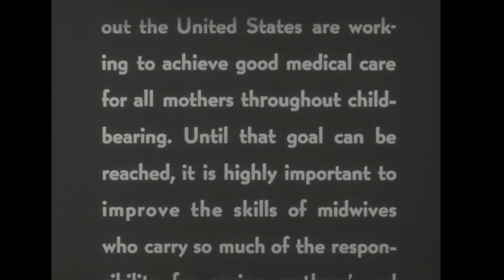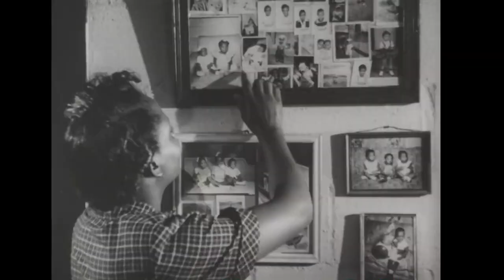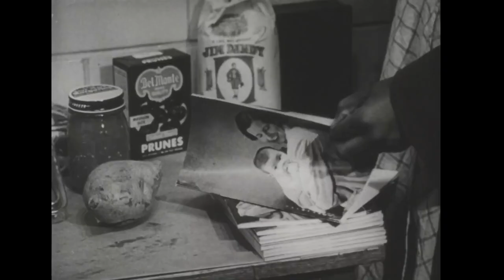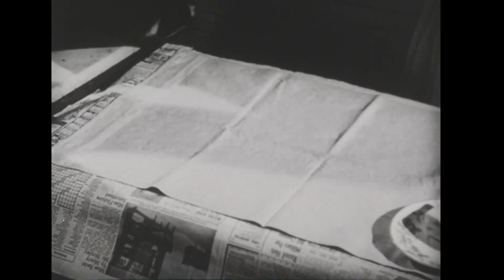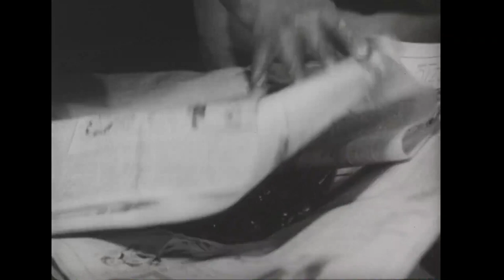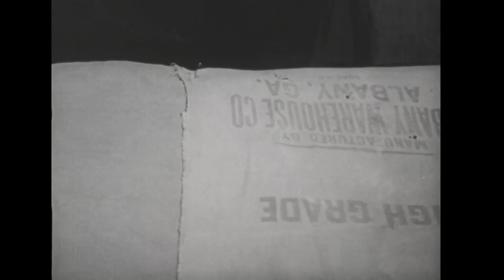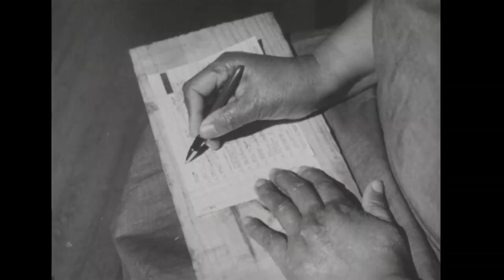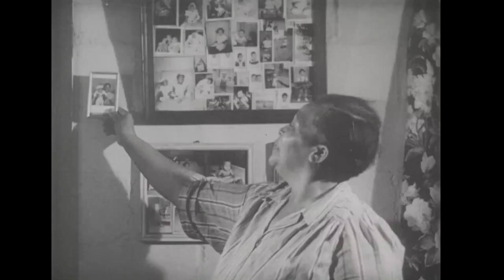All my babies...a midwife's own story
A training film for midwives. Shows in detail a complete delivery and demonstrates the approved procedures to be used by the midwife before, during, and after delivery. Follows a midwife, Mrs. Mary Coley, in her work with various cases under both favorable and unfavorable circumstances.

Stoney, George C., film director, film producer, screenwriter
Cadwallader, Marian F.
Mitchell, Hannah D.
Bond, Peaslee, cinematographer
Cummins, Sylvia K., film editor
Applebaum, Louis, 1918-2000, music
Association of American Medical Colleges. Medical Audio-Visual Institute
Georgia. Department of Public Health
Columbia University. Press. Center for Mass Communication

Created / Published
United States : Distributed by CMC, Center for Mass Communication of Columbia University Press, 1953.